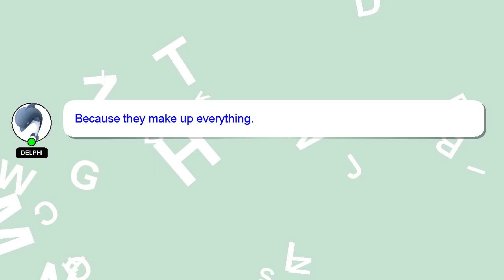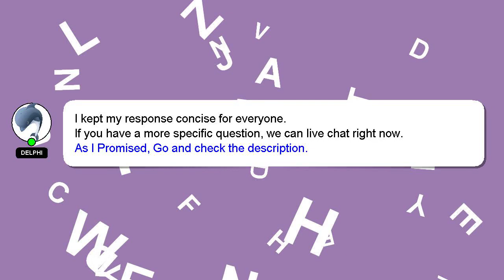SQL : SQL count exposure of life time by age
life age of SQL : count by SQL exposure time